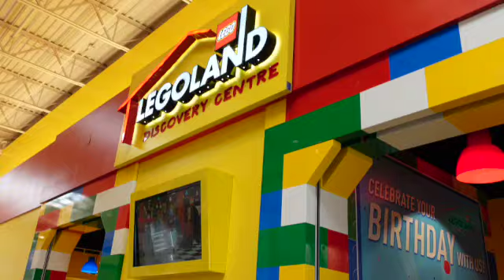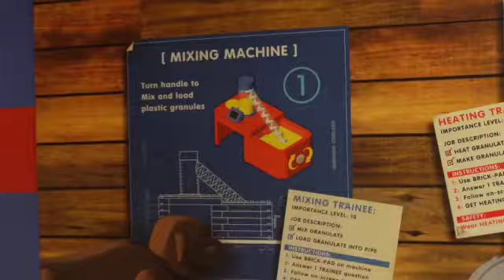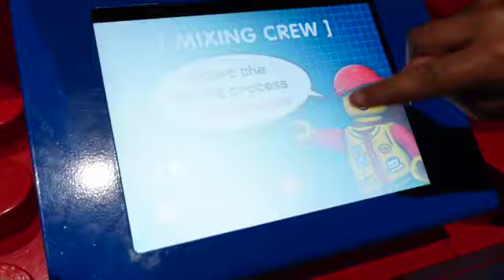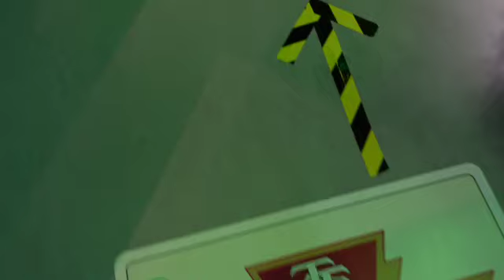LegoLand with Friends July 2024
We decided we needed to visit LegoLand in Vaughn Ontario before the summer ended, so we made a playdate with friends
It was a blast, even the dads had fun :)